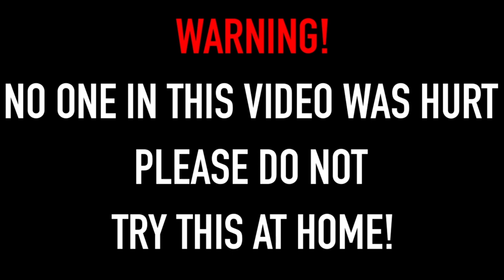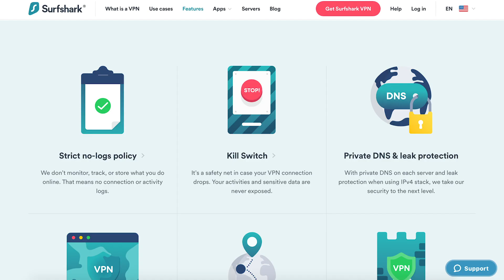Operation Crimson Heist Release Date, Time & Update Size! *Flores Nerfed*